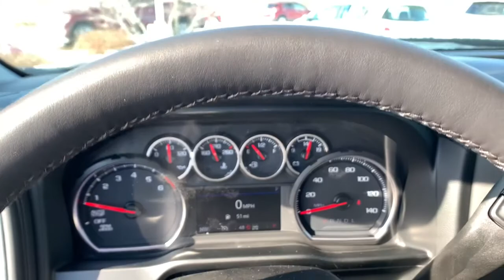2022 Chevrolet Silverado 1500 Clintonville, Shawano, New London, Appleton, Green Bay, WI 14060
Black New 2022 Chevrolet Silverado 1500 available in Clintonville, Wisconsin at Klein Chevrolet. Servicing the Shawano, New London, Appleton, Green Bay, WI area.
2022 Chevrolet Silverado 1500 RST - Stock#: 14060 - VIN#: 1GCUYEED8NZ168149

Klein Chevrolet
111 W. Madison St

Black 2022 Chevrolet Silverado 1500 RST 4D Crew Cab 4WD EcoTec3 5.3L V8brbrBuy from the highest rated dealership in Northeast Wisconsin. Google rating of 4.5!!! Our non-commissioned sales staff members are paid to find you the right vehicle at the right price! Price includes all rebates and incentives. Please check with the dealership for eligibility. All prices exclude taxes, title, license, and service fees.$500 - Chevrolet Consumer Cash Program. Exp. 02/28/2022 $750 - Chevrolet Select Market Loyalty Purchase Private Offer Program. Exp. 02/28/2022
Preferred Equipment Group 1SP,3.23 Rear Axle Ratio,Auto-Locking Rear Differential,Wheels: 18 x 8.5 Bright Silver Painted Aluminum,Wheels: 20 x 9 Painted Aluminum,40/20/40 Front Split-Bench Seat,Cloth Seat Trim,10-Way Power Driver Seat w/Lumbar,Not Equipped w/Heated/Ventilated Front Seats,Cloth Rear Seat w/Storage Package,Radio: Chevrolet Infotainment 3 System,SiriusXM Radio,Electronic Cruise Control,Electric Rear-Window Defogger,Color-Keyed Carpeting Floor Covering,All-Weather Floor Liner (LPO) (AAK),OnStar & Chevrolet Connected Services Capable,Z71 Off-Road & Protection Package,Bed Protection Package,Chevytec Spray-On Black Bedliner,Not Equipped w/Heated Steering Wheel,Deep-Tinted Glass,Front License Plate Kit,LED Cargo Area Lighting,EZ Lift Power Lock & Release Tailgate,Heavy Duty Suspension,Z71 Off-Road Package,Trailering Package,Rear Wheelhouse Liners,Skid Plates,Heavy-Duty Air Filter,Rear 60/40 Folding Bench Seat (Folds Up),Chevrolet Connected Access Capable,Power Front Windows w/Passenger Express Down,Power Rear Windows w/Express Down,Power Door Locks,Keyless Open & Start,Power Front Windows w/Driver Express Up/Down,Front Rubberized Vinyl Floor Mats,Rear Rubberized-Vinyl Floor Mats,Bluetooth For Phone,Remote Vehicle Starter System,Dual-Zone Automatic Climate Control,Hitch Guidance,High Gloss Black Mirror Caps,Body Color Grille,Hill Descent Control,Heated Driver & Front Outboard Passenger Seats,Heated Steering Wheel,12-Volt Rear Auxiliary Power Outlet,2 USB Ports (First Row),Dual Exhaust w/Polished Outlets,Dual Exhaust w/Black Exhaust Tips,Manual Tilt/Telescoping Steering Column,Leather Wrapped Steering Wheel,2-Speed Transfer Case,Convenience Package,All-Star Edition,Standard Tailgate,Front LED Fog Lamps,4.2 Diagonal Color Display Driver Info Center,Steering Wheel Audio Controls,6-Speaker Audio System,Rear Dual USB Charging-Only Ports,Theft Deterrent System (Unauthorized Entry),Rear Vision Camera,Front Frame-Mounted Black Recovery Hooks,Wi-Fi Hot Spot Capable,Remote engine start: keyfob,Premium audio system: Chevrolet Infotainment 3,Apple CarPlay/Android Auto,4-Wheel Disc Brakes,Air Conditioning,Electronic Stability Control,ABS brakes,Alloy wheels,Automatic temperature control,Brake assist,Bumpers: body-color,Delay-off headlights,Driver door bin,Driver vanity mirror,Dual front impact airbags,Dual front side impact airbags,Front anti-roll bar,Front dual zone A/C,Front fog lights,Front reading lights,Front wheel independent suspension,Fully automatic headlights,Heated door mirrors,Heated front seats,Heated steering wheel,Illuminated entry,Low tire pressure warning,Occupant sensing airbag,Overhead airbag,Overhead console,Panic alarm,Passenger door bin,Passenger vanity mirror,Power door mirrors,Power driver seat,Power steering,Power windows,Radio data system,Rear reading lights,Rear seat center armrest,Rear step bumper,Rear window defroster,Remote keyless entry,Security system,Speed control,Speed-sensing steering,Split folding rear seat,Steering wheel mounted audio controls,Telescoping steering wheel,Tilt steering wheel,Traction control,Trip computer,Variably intermittent wipers,Front Center Armrest w/Storage,AM/FM radio: SiriusXM